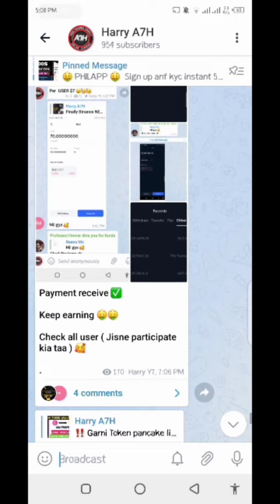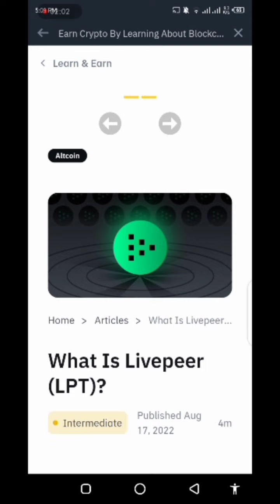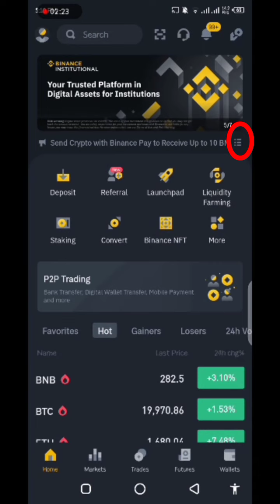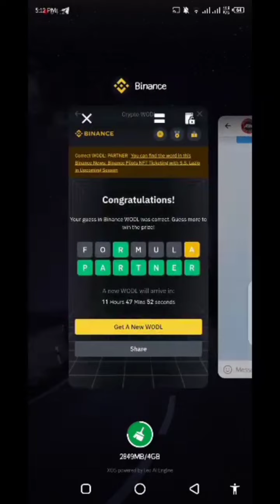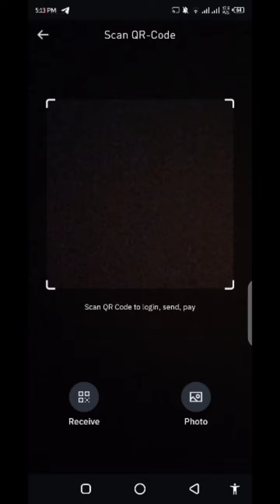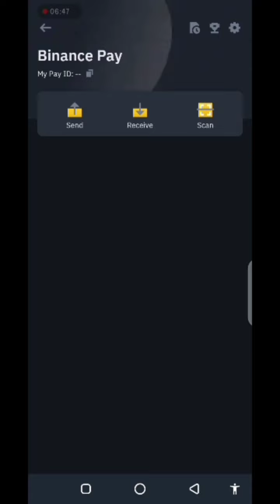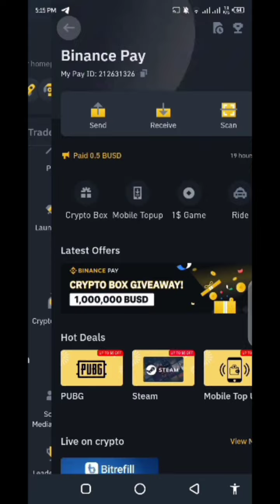Binance Learn And Earn Offer | Binance New Wodl Offer | Binance Game Play Offer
🔻Reffer Code : CPA_00TEZ4EDEH

Tags##